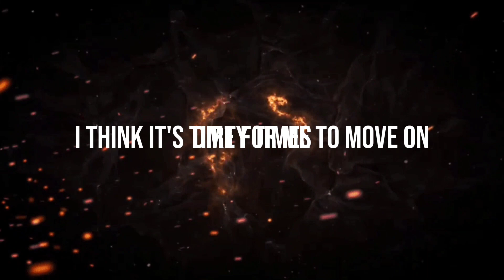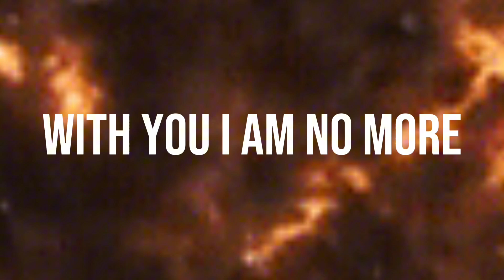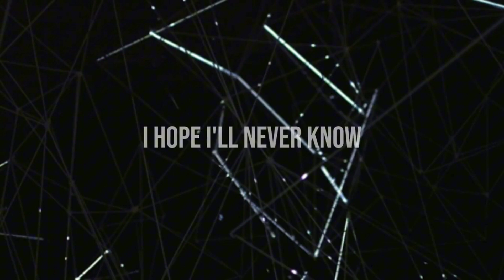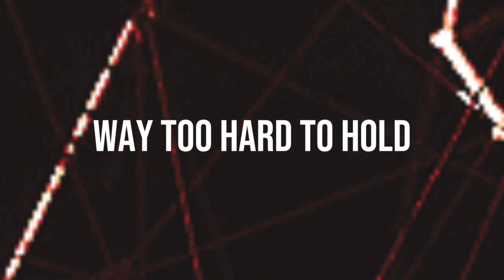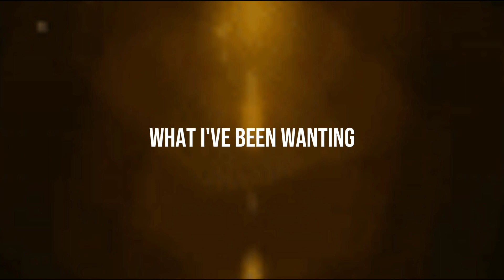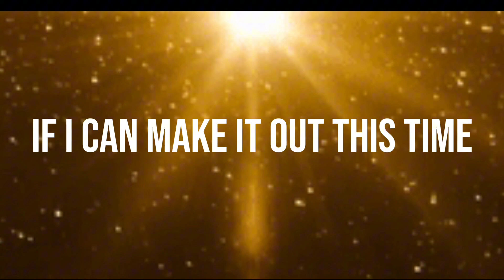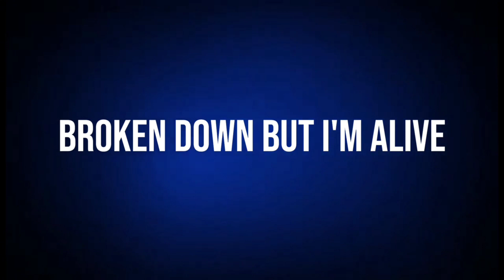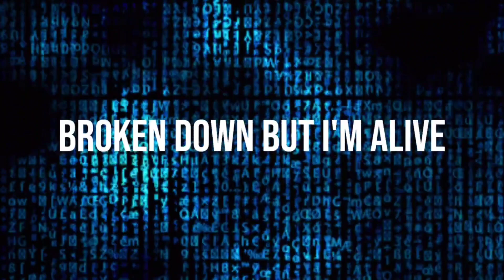Hyperdose - Art Of You (Full EP) [Lyrics]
ALBUM INFO:
Songs:
Album: Art Of You - EP
Artist: Hyperdose
Produced By: Chris Dawson
Written By: Blake Mattea, Chris Dawson, Justin Mattea, Miguel Delgado, Roman James & Oniel Laffitte

Timestamp:
With You (Into The Sun) - 0:00-3:16
On My Own - 3:17-6:57
All Of The Silence - 6:58-10:17
Not Ready To Die - 10:18-13:59